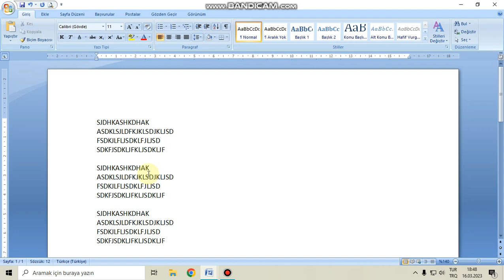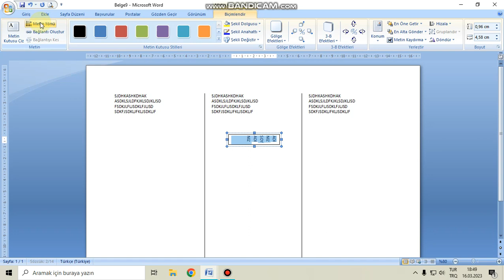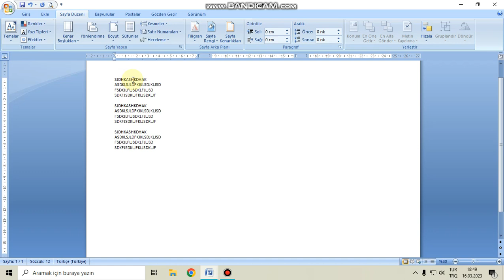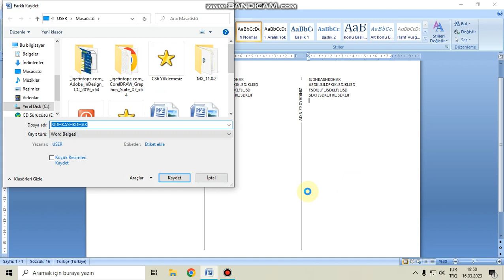Soru 8 Cevabı